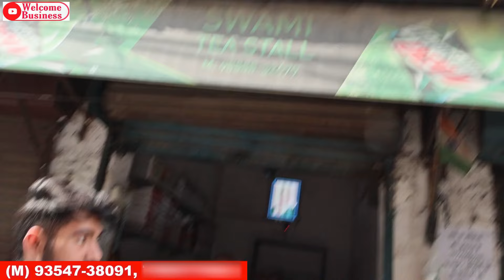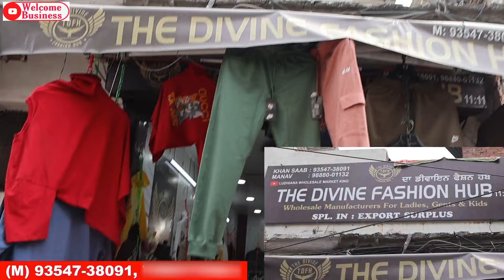Imported surplus girlish top at wholesale | Cash on delivery with free gift | The Divine fashion hub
Hey Friends

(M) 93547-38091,